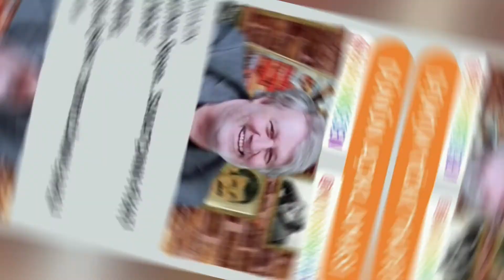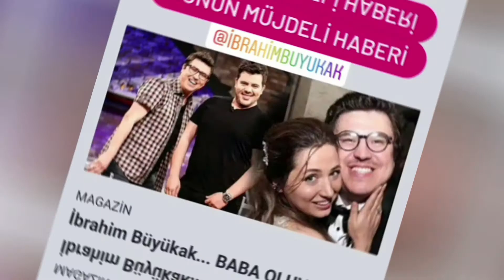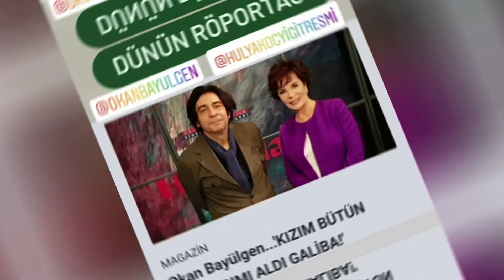21 ARALIK 2020 DÜNÜN EN ÇOK OKUNAN HABERLERİ VE EDİTÖRÜN SEÇTİKLERİ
DÜNÜN EN ÇOK OKUNAN HABERLERİ, GÜNÜN ÖZETLERİ VE EDİTÖRÜN SEÇTİKLERİ Burada başlıklarını gördüğünüz haberlere dan ulaşabilirsiniz.